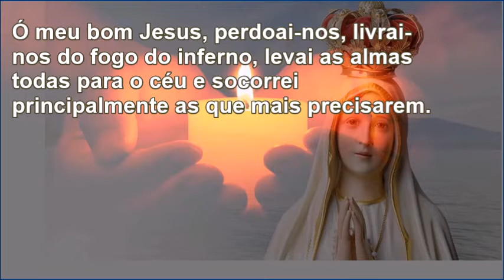ORAÇÃO NOSSA SENHORA DE FÁTIMA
Oração à Nossa Senhora de Fátima
Santíssima Virgem, que nos montes de Fátima vos dignastes revelar aos três pastorinhos os tesouros de graças que podemos alcançar, rezando o santo rosário, ajudai-nos a apreciar sempre mais esta santa oração, a fim de que, meditando os mistérios da nossa redenção, alcancemos as graças que insistentemente vos pedimos (pedir a graça).
Ó meu bom Jesus, perdoai-nos, livrai-nos do fogo do inferno, levai as almas todas para o céu e socorrei principalmente as que mais precisarem. Nossa Senhora do Rosário de Fátima, rogai por nós.

       📷   ⒾⓂⒶⒼⒺⓃⓈ :web

       💻 Edição: V̲̲í̲̲d̲̲e̲̲o̲̲s̲̲ ̲̲X̲̲a̲̲n̲